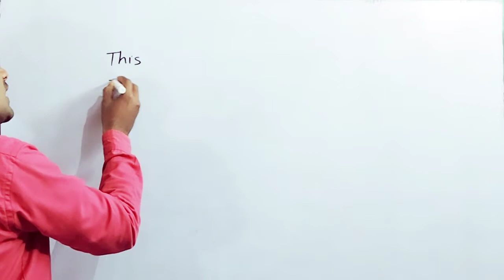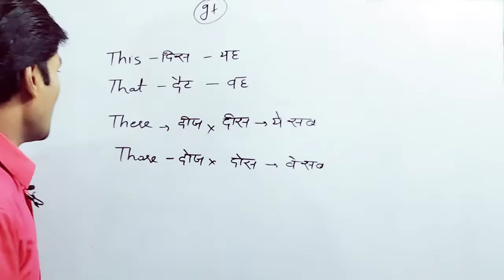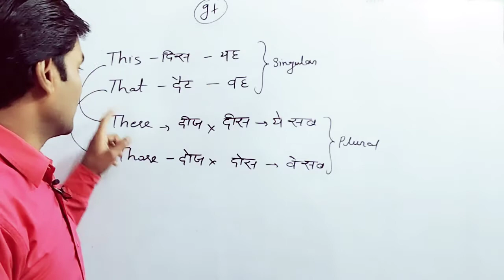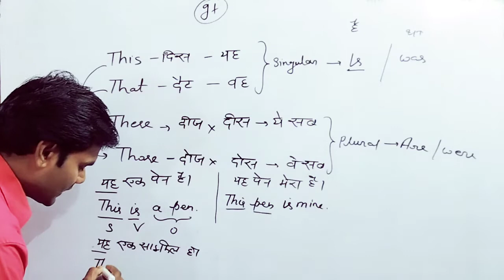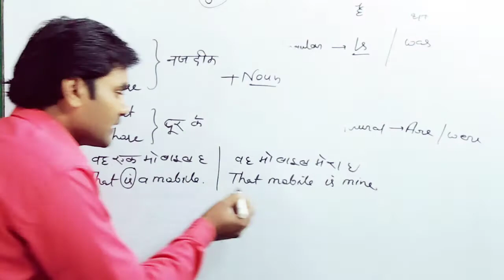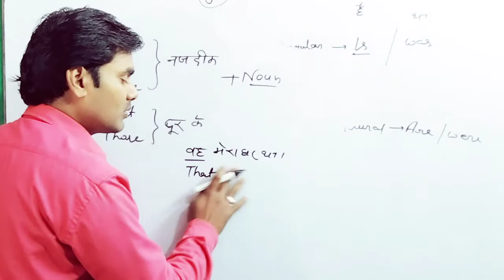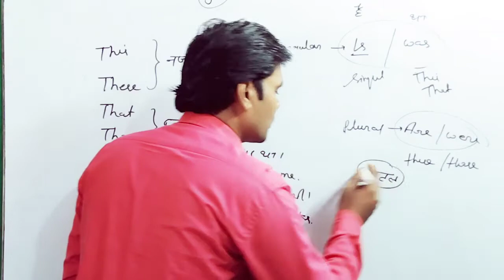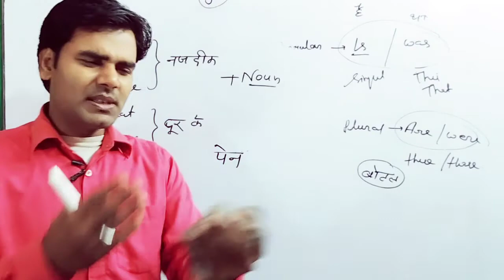This That These Those का प्रयोग#englishspeaking में।।this/that/these/those ka use kaise speaking me।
This That These Those का सही प्रयोग कैसे और कब करे।।this/that/these/those ka use kaise speaking me।।
thisthat का कैसे english speaking me करे